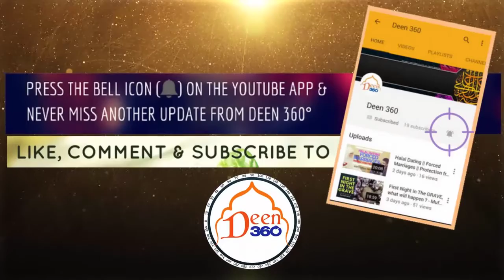What Sunnah Actually is ? & What we are Doing? Nouman Ali Khan | Deen 360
Most of Muslim try to separate Quran and Sunnah. But both connected equally. This video is about some misconception of following Quran and Sunnah.

We Muslims sometimes don't take Sunnah and Nafl seriously. This video is about Importance of SUNNAH & NAFL by Sheikh Omer El Banna.

We Muslim should be a role model for non-Muslims. But unfortunately we lie each other, we cheat each other, we say anything for does our business. This Video .